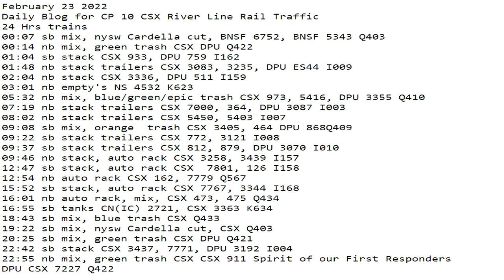February 23 2022 24 Hrs CSX Trains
24 Hrs trains
00:07 sb mix, nysw Cardella cut, BNSF 6752, BNSF 5343 Q403
00:14 nb mix, green trash CSX DPU Q422
01:04 sb stack CSX 933, DPU 759 I162
01:48 nb stack trailers CSX 3083, 3235, DPU ES44 I009
02:04 nb stack CSX 3336, DPU 511 I159
03:01 nb empty's NS 4532 K623
05:32 nb mix, blue/green/epic trash CSX 973, 5416, DPU 3355 Q410
07:19 nb stack trailers CSX 7000, 364, DPU 3087 I003
08:02 nb stack trailers CSX 5450, 5403 I007
09:08 sb mix, orange  trash CSX 3405, 464 DPU 868Q409
09:22 sb stack trailers CSX 772, 3121 I008
09:37 sb stack trailers CSX 812, 879, DPU 3070 I010
09:46 nb stack, auto rack CSX 3258, 3439 I157
12:47 sb stack, auto rack CSX  7801, 126 I158
12:54 nb auto rack CSX 162, 7779 Q567
15:52 sb stack, auto rack CSX 7767, 3344 I168
16:01 nb auto rack, mix, CSX 473, 475 Q434
16:55 sb tanks CN(IC) 2721, CSX 3363 K634
18:43 sb mix, blue trash CSX Q433
19:22 sb mix, nysw Cardella cut, CSX Q403
20:25 sb mix, green trash CSX DPU Q421
22:42 sb stack CSX 3437, 7771, DPU 3192 I004
22:55 nb mix, green trash CSX CSX 911 Spirit of our First Responders
DPU CSX 7227 Q422